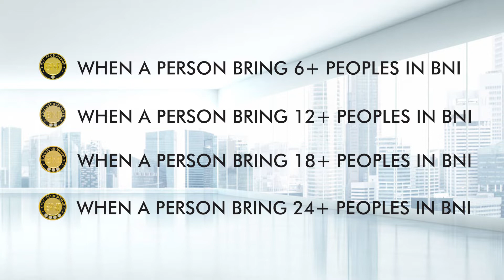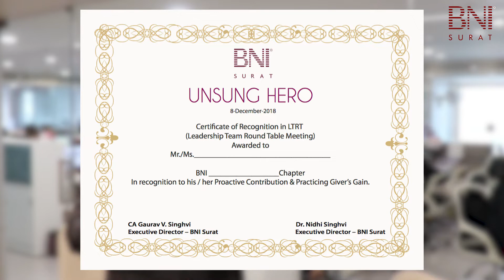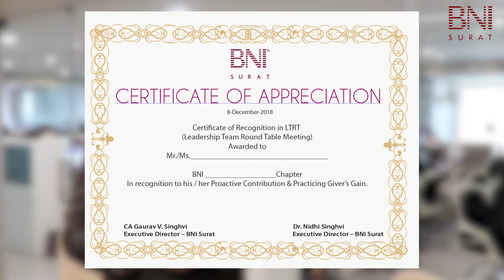BNI Surat - Recognition & Appreciation | Ex. Director CA Gaurav V Singhvi